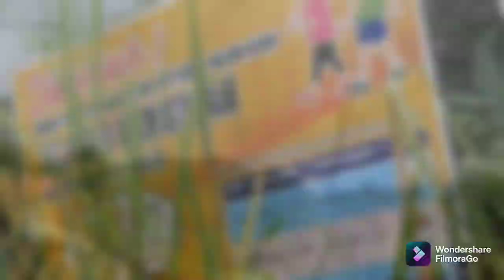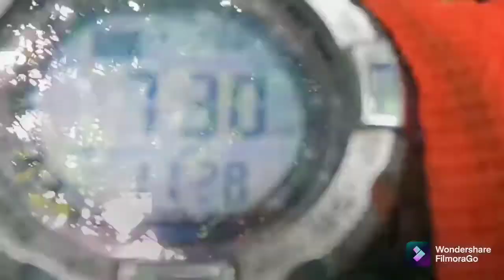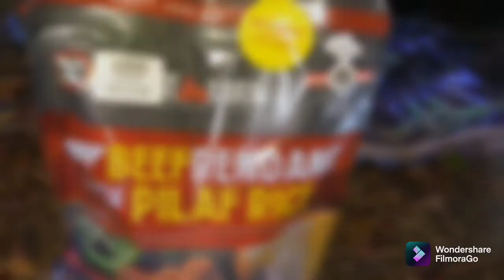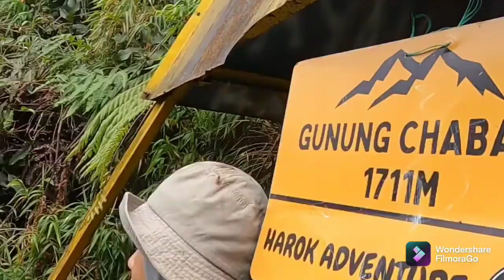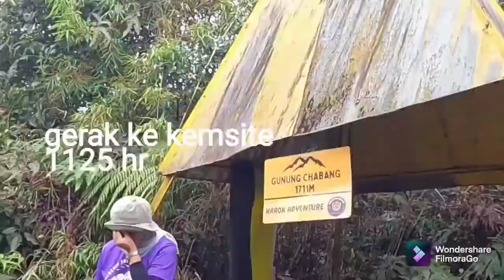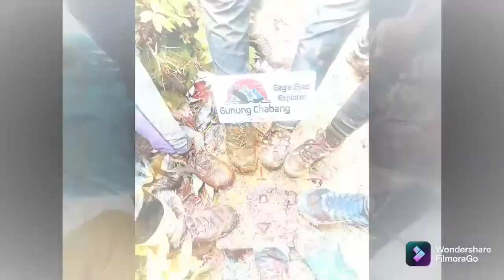Gunung Chabang trip kenkawan. 15/16 Okt